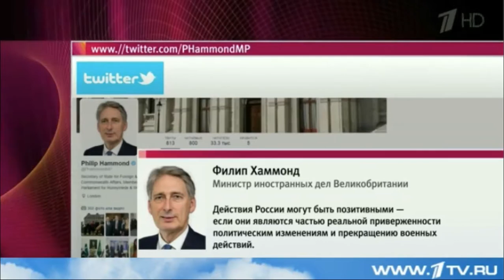Syria War / Russia President Vladimir Putin end of Syria Military Intervention Mission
President Vladimir Putin announces Russian troops are to leave Syria after completing a six month intervention to fight terrorists groups fighting Syrian national forces. Primary mission for Russian intervention was to stop the movement of anti-Assad government militias - primary objective was to disrupt the militia transportation of oil into Turkey.

President Putin meets with Foreign Affairs Minister Sergey Lavrov (left) and Defense Minister Sergei Shoigu (right).